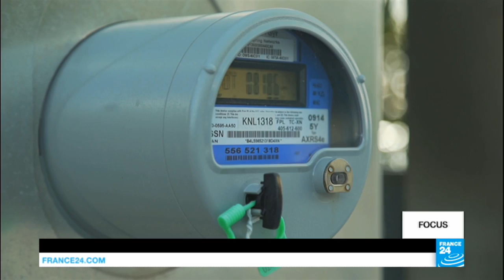Climate change: Florida faces rising sea levels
Florida is the US state that faces the greatest threat from global warming. This is apparent in two of its most iconic locations: the vast wetlands of the Everglades and Miami's seafront. Both urban areas and fragile ecosystems are under threat from rising sea levels and the destruction of freshwater reserves by seawater infiltration. But some scientists say that if properly protected, Florida's wetlands could hold the key to a brighter future - not only for the state but for the entire planet.
A programme prepared by Patrick Lovett and Elom Marcel Toble.